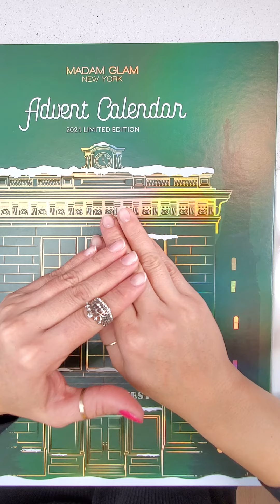Día #19 Unboxing calendario madam Glam 2021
👉tienda en línea MADAM GLAM